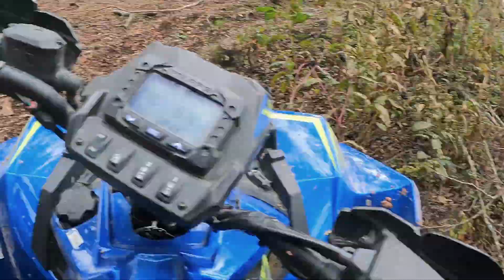ATV Glina 25.09.2022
Nova staza
Voznja quadom u Glini
ATV
Polaris Scrambler 1000S#CAN AM 1000